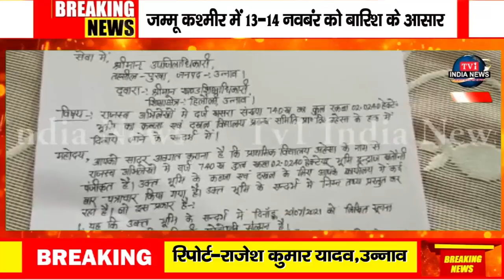उन्नाव में जिलाधिकारी के आदेश को पूर्व प्रधान व प्रधानाचार्य मिल लाखों में बेचा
रिपोर्ट-राजेश कुमार यादव,उन्नाव
धन्यवाद !!
भवदीय
देव शंकर